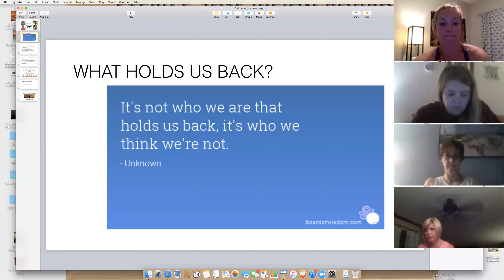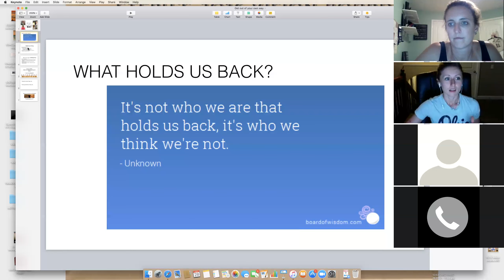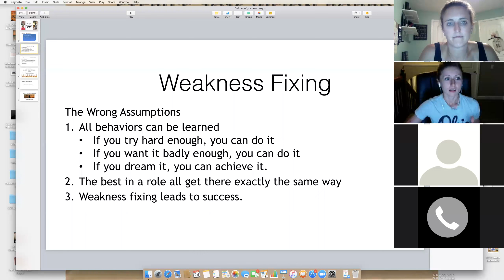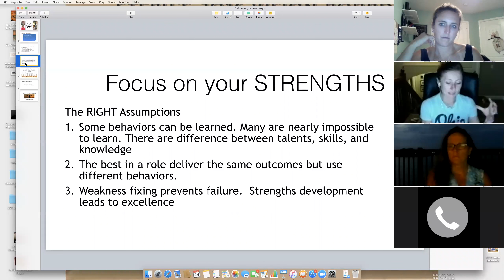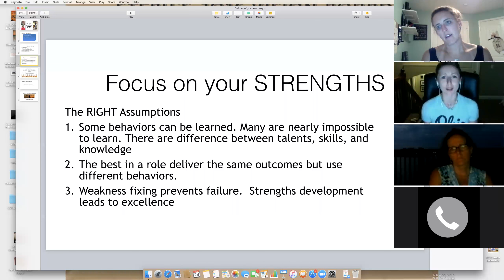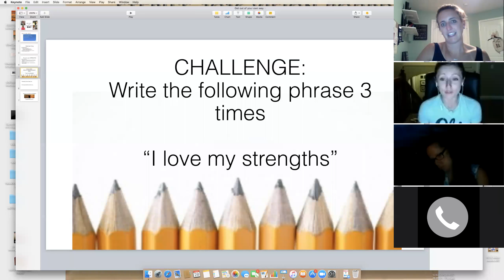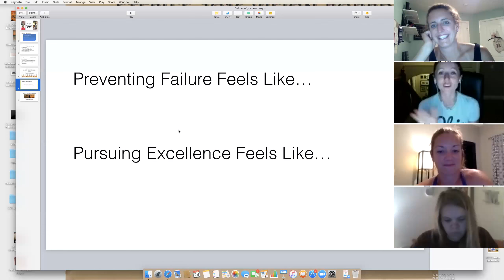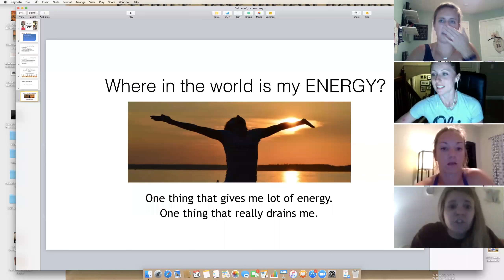Get out of your own way - Steph Cramm